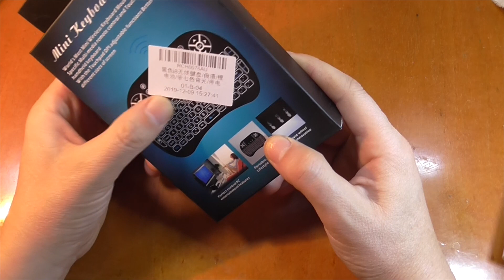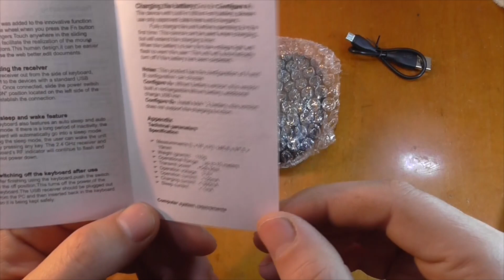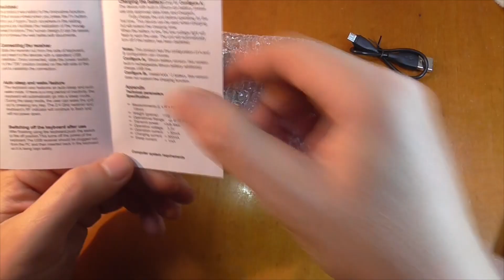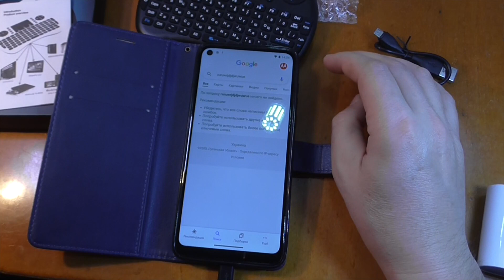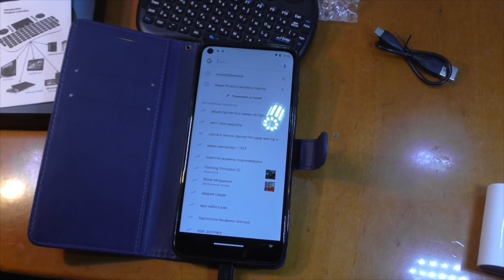Беспроводная Мини Клавиатура i8 С Подсветкой - Обзор и Тест AliExpress !!!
В видео делаю обзор беспроводной мини клавиатуры i8 с RGB подсветкой, рассказываю зачем купил себе вторую i8, ну и тестирую её на своем моторе, клавиатура куплена у китайцев на AliExpress (Али Экспресс).